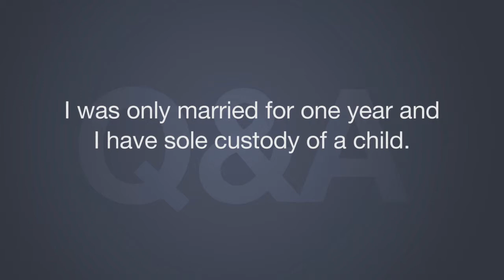Am I entitled to spousal support after a short marriage? - Spousal Support - Short Term Marriage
I was only married for one year and I have sole custody of a 9 month old, am I entitled to spousal support?
Yes you are and you will receive spousal support at least until your child attends school full time at age 6 and likely even longer.
Your total child and spousal support received will be over half of both spouse's combined take home pay. Young parents often have limited schooling, training and work experience.  Raising a child in an intact family is likely life's most demanding task and being a single parent is unrelenting hard work.

Spousal support is paid when there is need and also where there is greater economic loss to one spouse.  The economic disadvantage to the younger custodial spouse lies ahead of them as a result of child raising responsibilities that can delay or prevent the development of a career.
See a lawyer immediately if you've separated after a short marriage involving children.